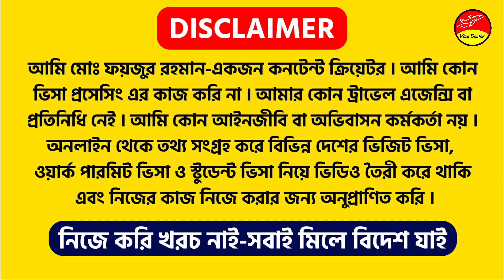🔴 ক্রোয়েশিয়া ভিসা এখন ডাল-ভাত | Croatia Country is Now a Schengen Country to Get Easy Visa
ক্রোয়েশিয়া ভিসা এখন ডাল-ভাত or Croatia Country is Now a Schengen Country to Get Easy Visa or croatia visa or croatia work permit are the main topics of this video created by Visa Doctor.

Visa Doctor